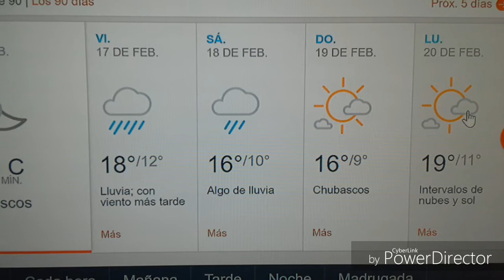Clima del tiempo extendido Tijuana/San Diego/16,17,18 feb 2017